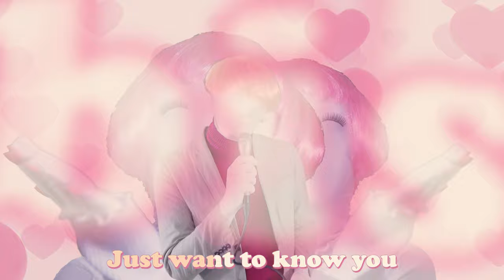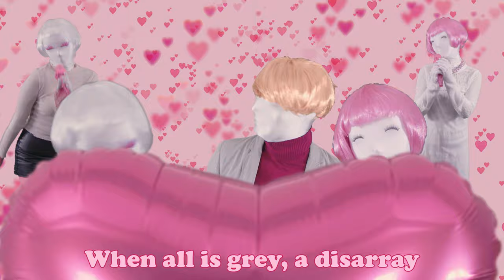Jonathan Bree - Valentine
LYRICS:

Don't need no precious Valentine
Or hear you will be mine all mine
Just want to know you
And hear you're cheerless too

Are still lonely and blue

You're worthy of one just as wrong who is as dismal
When all is grey a disarray better the devil

Oooooooo
Oooooooo
Don't need a precious Valentine

So sigh entwined with me dear
Lower ideals
I'm the runt you were born to live with
We'll struggle pitifully along together

DOP: Kermath
Director: Jonathan Bree

Thanks to Chelsea, Crystal, and NZonAir